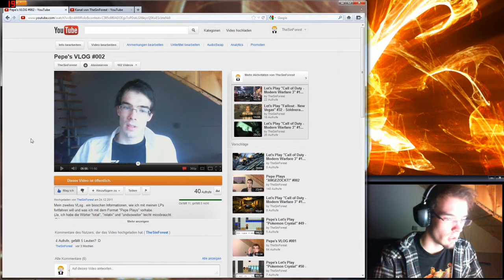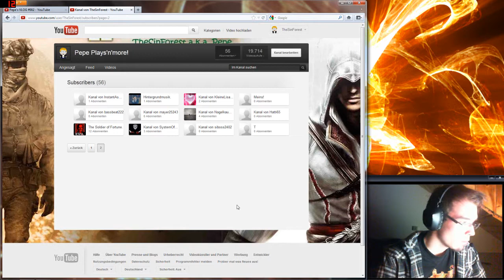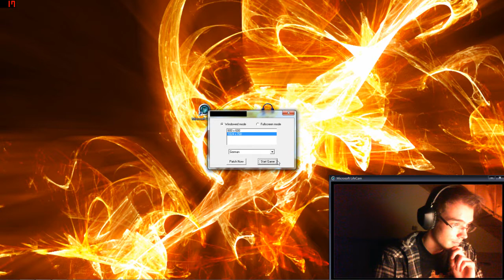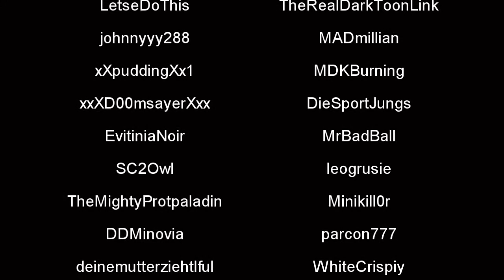[New] Pepe Plays - 50+ Abo-Special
Erstmal vorweg: DANKE! Danke, danke, danke, danke, danke, danké! So, so viel zum arschkriecherischen Teil. Ach ja, danke :-*
Ich hätte echt nicht gedacht, dass sich i-wer für das interessieren würde, was ich tue, aber Abonnenten geben einem immer das Gefühl, dass es i-wo Sinn hat, etwas zu tun, und wenn man Videos mit dem Wissen macht, dass sie zumindest von ein paar Leuten gesehen werden, macht es gleich viel mehr Spass! Ich hoffe, mein Video gefällt euch, aber auch wenn ich euch enttäusche, SOOOO schlimm war es garnicht (*hust*).
Naja, viel Spass jedenfalls damit, und nochmal danke, danke und danke!
Euer Pepe ;)

MrDeinemutterziehtlf
GFE99
j3ns6
hahapepeful
Flodimo
kisame3151
TimundTiz
mxpwnd
TheDaluja
Screamyidentity
Maskeron3y
DerEinzigwahreDEFAKE
LetseDoThis
TheRealDarkToonLink
johnnyyy288
MADmillian
xXpuddingXx1
MDKBurning
xxXD00msayerXxx
DieSportJungs
EvitiniaNoir
MrBadBall
SC2Owl
leogrusie
TheMightyProtpaladin
Minikill0r
DDMinovia
parcon777
deinemutterziehtlful
WhiteCrispiy
BlinkyDeluxe
elfeinhalbschatten
7Fennek7
TheZombiehunter93
FunkeyMonkeyDunkey
paddyyman23
ElaioTV
DVW0911
Chicuz87
InstantAssKickerEdit
bassbeat222
EvilnessHD
SystemOfAValentine
mayer25243
juliashername
KleineLisaMausi
Nagelkaumaschiene
siboss2402
hammelei
Hatti65
met2oo